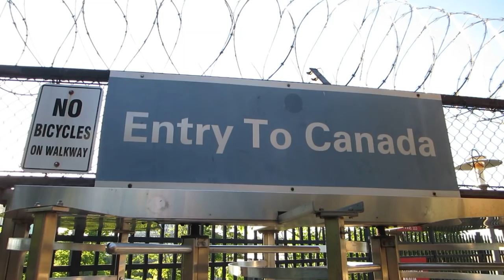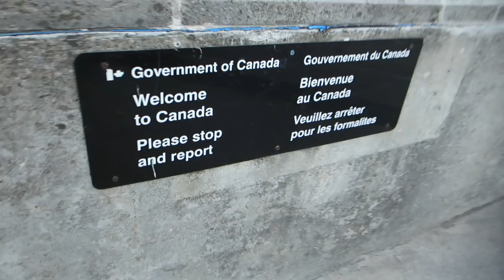Canada Border Crossing from USA on foot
Crossing the border from USA into Canada on foot across Rainbow Bridge.

To get to Canada from the USA, cross Rainbow Bridge from Niagara Falls, New York USA into Niagara Falls, Ontario Canada. To leave the United States of America,  walk through a self locking metal turnstile gate without needing to show any id at this point, half way across the Rainbow Bridge there is a bronze plaque on the bridge fence indicating the United States / Canada International Boundary Line, this area is also notated with the Canadian flag flying next to the USA flag. To enter Canada after crossing the International Boundary Line you must show your passport to customs agents before entering the country of Canada, there is no fee for this process but when you want to cross the same bridge back into the USA there is a .50 cent fee.

Walking across Rainbow Bridge takes under10 minutes, the time to show your passport to the agent at the Canadian border and the agents at the USA when returning to The United States of America cannot be determined as the time varies based on  how many border agents or people trying to enter the country at any given time.

There are excellent views of Niagara Falls from both the USA and Canada, but they are both very different, the view of the falls from Canada shows a more natural less built up look, where as the view of Niagara Falls from the USA shows more of a city built up look.

Border crossing during free time of
2-Day Niagara Falls Tour from New York with TakeTours!

Ontario, Canada
New York, USA, North America
05/25/2013